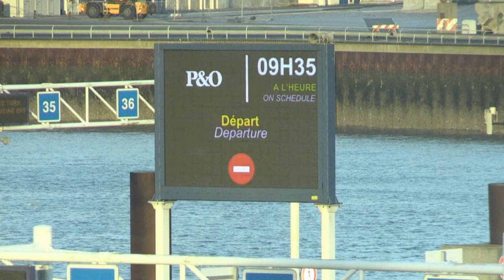Últimos camiones hacia el Reino Unido antes del Brexit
Con el nuevo año entran también en vigor las fronteras entre Europa y el Reino Unido